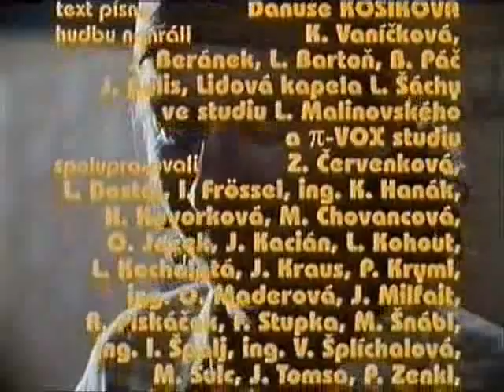Pisnicka z Kurvahoši gutentag.wmv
Legendarni song